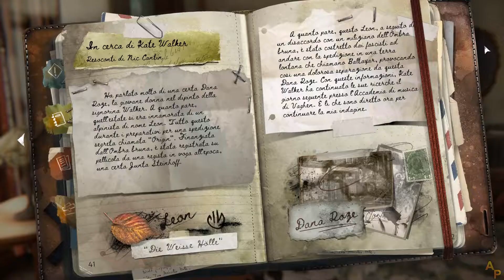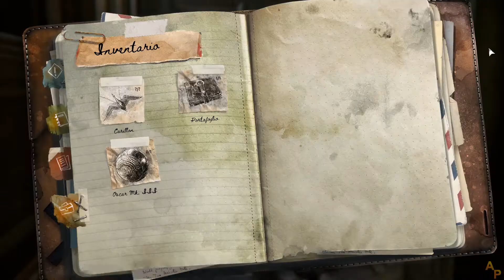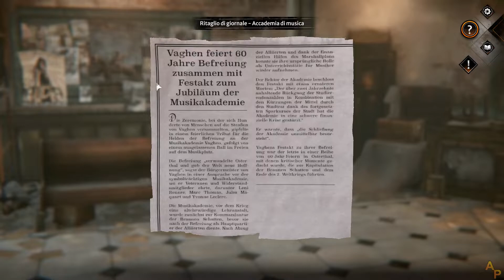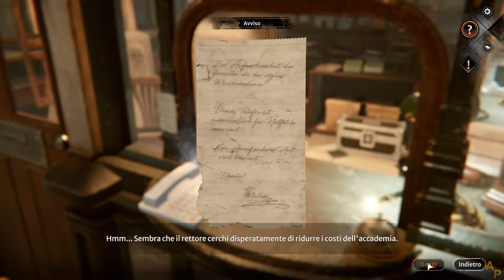Syberia: The World Before - [12] - [Quartiere dei musicisti, 2005] - Soluzione in italiano